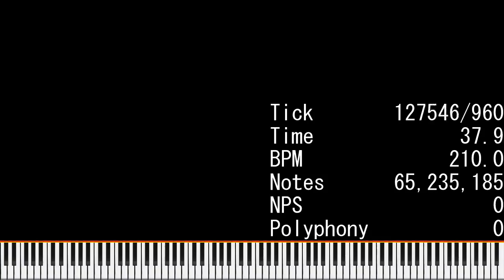[Black MIDI] Key Signature Lagtesters Merged ~ 65 Million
Big note counter test

Used Program: UMP, FFmpeg
Used Soundfont: KSP (No Pan Bright).sfz
Used Synth: Keppy's MIDI Converter (2000 Voices)